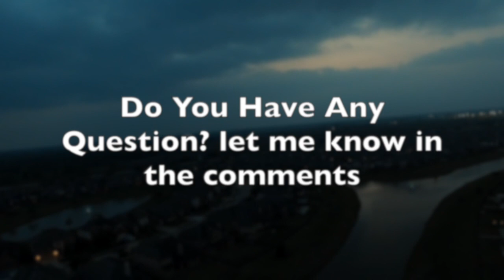I FLEW My DJI Drone Over 120 Feet and Here's What Happened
Watch as I fly my DJI drone over 120 feet and see what happens! In this review, I test the limits of my drone and share my experience with flying it to new heights.
DJI Drone Review Flying over 120 feet